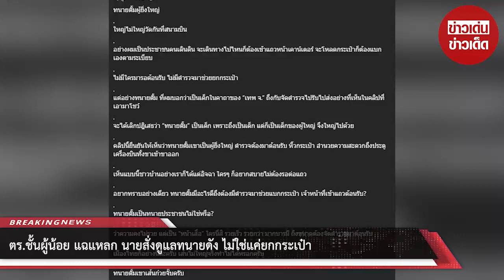ตร.ชั้นผู้น้อย แฉแหลก นายสั่งดูแลทนายดัง ไม่ใช่แค่ยกกระเป๋า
จากกรณี นายชูวิทย์ กมลวิศิษฎ์ ออกมาโพสต์คลิปความยาว 20 วินาที ในเพจของตัวเอง โดยในคลิปปรากฏภาพทนายดัง  พร้อมตำรวจท่องเที่ยวอีก 2 นาย ที่คอยอำนวยความสะดวกให้ทนายรายนี้พร้อมกับหญิงสาวอีกคน หลังจากคลิปนี้ถูกเผยแพร่ออกไปได้มีเสียงวิพากษ์ วิจารณ์ จากชาวเน็ตอย่างล้นหลามว่าเหมาะสมมั้ยกับการใช้อภิสิทธิ์ แบบนี้

ล่าสุดตำรวจท่องเที่ยวสุดทน เปิดเผยกับรายการดัง "เคลียร์ ชัด ชัด" ว่า การกระทำดังกล่าวเกิดขึ้นจริงทุกครั้งที่ทนายคนดังเดินทางมา หรือ
ผู้มีอำนาจคนใหญ่คนโต ตำรวจท่องเที่ยวชั้นผู้น้อยมักจะโดนนายสั่งให้ไปบริการดุจราชา ตั้งแต่แรกเข้าสนามบิน ที่เมื่อทนายคนดังมาถึงสนามบิน ตำรวจท่องเที่ยวจะต้องเอารถขับไปจอดให้โดยใช้ที่จอดรถของ บช.ตำรวจท่องเที่ยว ในการจอดรถส่วนตัว จอดฟรีไม่เสียค่าใช้จ่าย

เมื่อนำรถไปจอดเสร็จก็จะมีตำรวจอีกทีมที่จะต้องบริการยกกระเป๋า ไปที่เคาน์เตอร์เพื่อทำการเช็คอิน จากนั้นจะส่งต่อให้ตำรวจ ตม. ในการประสานเดินทางเข้าเกทแบบ  Fast Track เรื่องนี้ทำให้เป็นที่วิพากษ์วิจารณ์เป็นอย่างมากทั้งในแวดวงตำรวจและชาวโซเชียล อาชีพตำรวจเป็นอาชีพบริการประชาชนที่ได้รับความเดือดร้อนหรือต้องการความช่วยเหลือแต่นี้กลับทำตำรวจไทยเป็นบ๋อยโรงแรมไปได้

00:00 - Intro
00:10 - News
01:00 - Minute